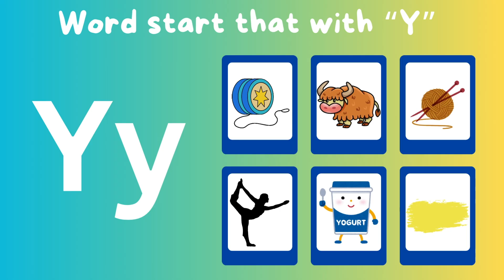Y is for Yoga, Yarn, Yo-yo - Letter Y - Alphabet | Learning English for kids ABCD